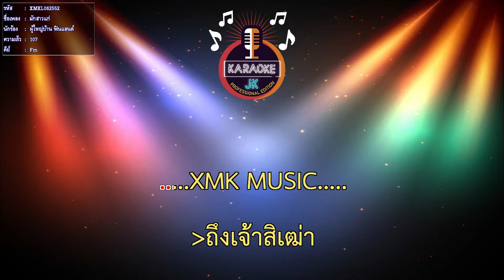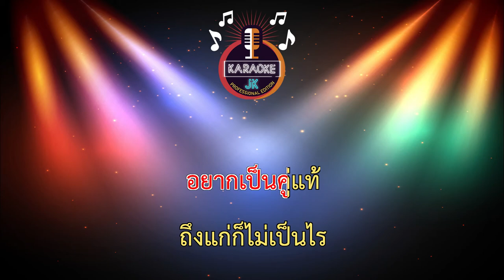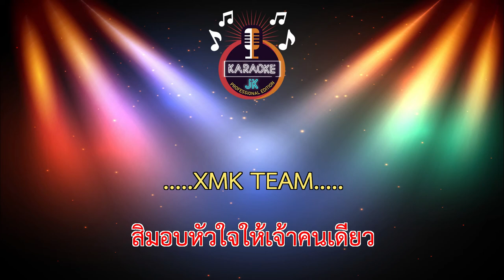มักสาวแก่ (107-Fm) - ผู้ใหญ่บ้าน ฟินแลนด์【 Cover By คาราโอเกะดนตรีสด 】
เพลง : มักสาวแก่

ศิลปิน : ผู้ใหญ่บ้าน ฟินแลนด์
คำร้อง/ทำนอง : ภัณฑิรา. สุภาพสุนทร(สาวสะออน)
เรียบเรียง : อ.สวัสดิ์ สารคาม